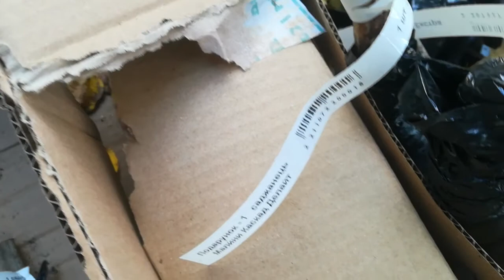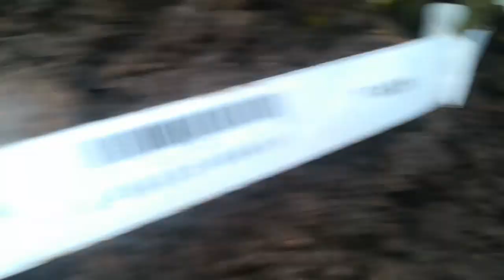Посадила 15 роз за два часа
Купила 15 роз с распродажи по фантастической цене. И посадила их всего лишь за два часа. Очень люблю цветы и хочу рассказать как вырастить чудесные растения уделяя этому не более 15 минут в день. Ещё я не боюсь ошибок -  когда учишься их не избежать -,поэтому буду рада комментариям знающих людей. .Экспериментов я тоже не боюсь - всё что может упростить уход за растениями всегда приветствую.